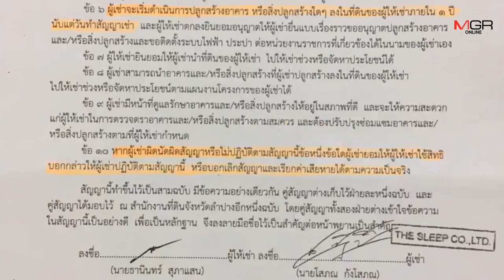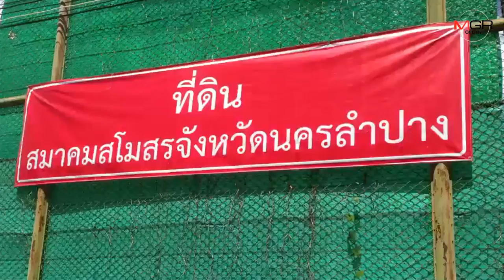ถามกันกระหึ่ม!4 ปี 4 ผู้ว่าฯ ที่ทำเลทอง“สมาคมสโมสรฯนครลำปาง”ถูกปล่อยร้าง-โจ๋มั่วสุม ไร้คนดูแล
ลำปาง – คนเมืองลำปางถามกันทั่ว..ที่ดินทำเลทอง ที่ตั้ง “สมาคมสโมสรฯนครลำปาง” อดีตผู้ว่าฯยกให้เอกชนเช่า 30 ปี 3 ล้านกับค่าเช่าเดือนละหมื่น ผ่านมา 4 ผู้ว่าฯเกือบ 4 ปี ถูกปล่อยรกร้างผิดเจตนาเดิมซ้ำ แถมวัยโจ๋ดอดเข้ามั่วสุมไม่เว้นวัน